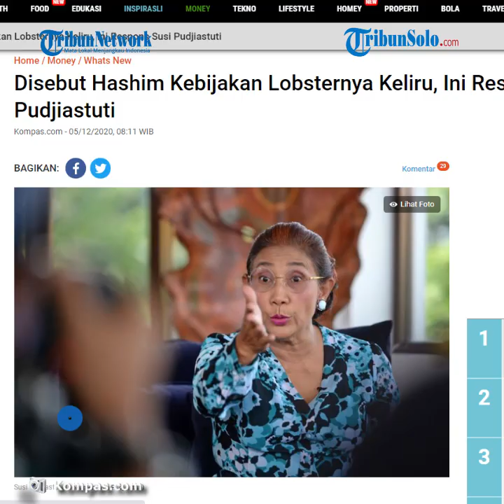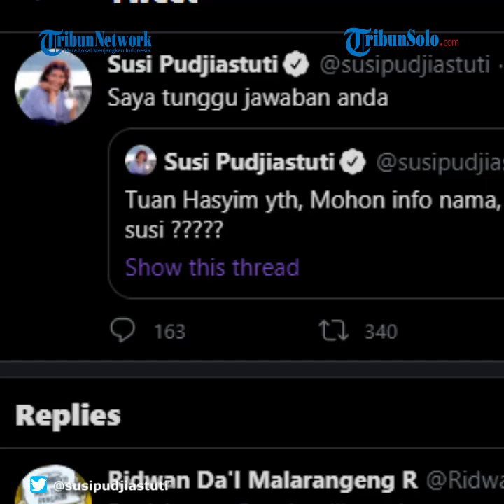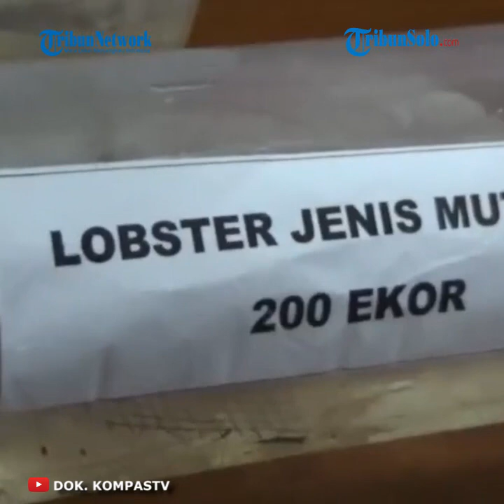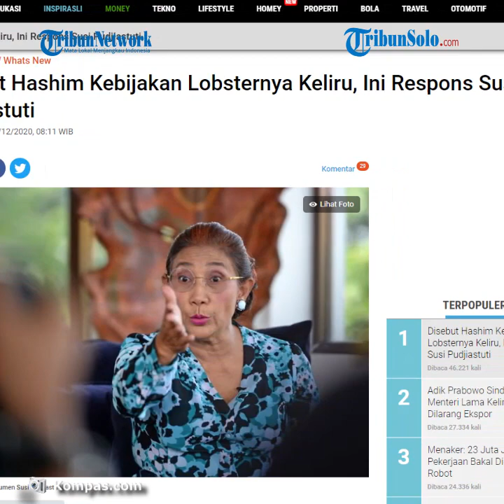Respons Susi Pudjiastuti Terkait Kritikan Hashim soal Kebijakan Lobsternya Keliru: Luar Biasa!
TRIBUN-VIDEO.COM  - Mantan Menteri Kelautan dan Perikanan Susi Pudjiastuti bereaksi menanggapi Hashim Djojohadikusumo yang menyebutkan bahwa kebijakan dirinya semasa menjabat Menteri Kelautan dan Perikana mengenai lobster keliru.

Menurut Hashim, banyak nelayan dirugikan dan bisnisnya mandek akibat kebijakan Susi.

Melalui akun Twitter pribadinya, Susi menuliskan beberapa patah kata dengan disertai emoticon yang menunjukkan ekspresi keterkejutan.

"Luarbiasa!" cuit Susi disertai emoticon tangan di pipi dengan mulut terbuka dikutip dalam akun Twitter pribadinya, Sabtu (5/12/2020). "Susi keliru !" tambahnya dengan emoticon tangan menutup mulut.

Susi juga meminta bukti kepada adik Prabowo Subianto itu yang menyebut di zamanya ada nelayan-nelayan yang ditangkap karena membudidaya lobster.

"Tuan Hashim yth, mohon info nama, alamat nelayan yg ditangkap oleh Susi ?," sebut Susi. "Saya tunggu jawaban Anda," tambah dia.

Selain itu Susi juga  mengomentari pernyataan advokat Hashim Djojohadikusumo, Hotman Paris Hutapea terkait izin ekspor benih lobster.

Susi bertanya-tanya mengenai pernyataan pengacara kondang tersebut yang menyebut perusahaan Hashim dan anaknya, PT Bima Sakti Mutiara, tidak mendapat izin ekspor benih lobster dari Kementerian Kelautan dan Perikanan (KKP) usai ikut mengurus izin pada Mei lalu.

"Yang mane Bang ?" seloroh Susi. Diberitakan, Hotman Paris Hutapea menjelaskan, PT Bima Sakti Mutiara tidak pernah ekspor benih lobster ketika izin ekspor kembali dibuka.

Alasan tersebut dikemukakan Hotman karena PT Bima Sakti Mutiara disebut-sebut sebagai salah satu eksportir benih lobster, padahal hingga kini perusahaan tersebut belum sama sekali mengekspor benur.

Setidaknya, masih ada empat dokumen yang didapat PT Bima Sakti Mutiara, yang dulunya bergerak di bidang budidaya mutiara ini.

Empat dokumen tersebut, meliputi Surat Keterangan Telah Melakukan Pembudidayaan Lobster bagi Eksportir, Sertifikat Instalasi Karantina Ikan, Sertifikat Cara-cara Pembibitan yang Baik, dan Surat Penetapan Waktu Pengeluaran benih lobster.

Tidak lengkapnya dokumen tersebut membuat PT Bima Sakti Mutiara belum mempunyai izin ekspor.

"Kenyataannya sampai hari ini, PT Bima Sakti Mutiara sampai hari ini belum mempunyai, atau masih menunggu kelengkapan izin ekspor.

Masih menunggu," kata Hotman di Jakarta, Jumat (4/12/2020).

Artikel ini telah tayang di Kompas.com dengan judul "Disebut Hashim Kebijakan Lobsternya Keliru, Ini Respons Susi Pudjiastuti", Klik untuk baca
Editor : Erlangga Djumena